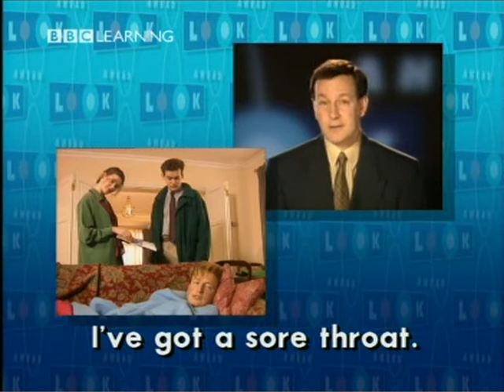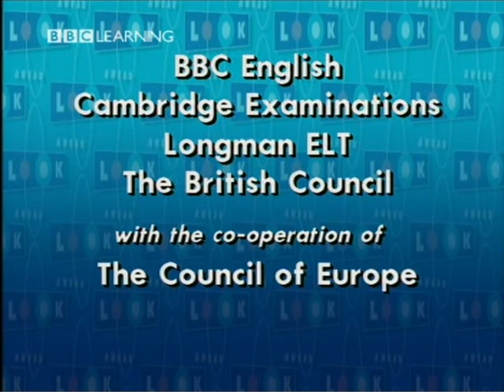36 Health and Illness